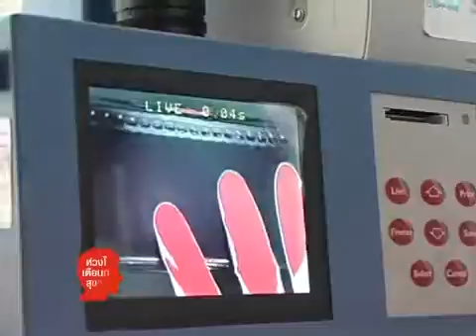ไข้หวัดสายพันธุ์ใหม่ 2009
"ไขหวัดใหญสายพันธุใหม 2009"

กรมวิทยาศาสตร์การแพทย์
พรอมรับมือโรคไขหวัดใหญชนิดเอ สายพันธุเอช1 เอ็น 1
โดยพัฒนาวิธีการตรวจชันสูตร
และจัดตั้งระบบเฝาระวังโรคทั้งในสวนกลาง
และศูนยวิทยาศาสตรการแพทย 14 แหง ทั่วประเทศ
รวมถึงรถปฏิบัติการเคลื่อนที่ พรอมปฏิบัติการ
ในกรณีพื้นที่อยูหางไกล สามารถรายงานผลการชันสูตรภายใน 24 ชั่วโมง
ชวยใหแพทยรักษาไดถูกตอง
และสามารถควบคุมโรคไดอยางทันทวงที
รวมตอสูและยับยั้งการแพรระบาด
เชื้อไขหวัดใหญสายพันธุใหม 2009

ใช้หน้ากากอนามัย
ล้างมือบ่อย ๆ ด้วยสบู่ให้สะอาด
หากป่วย ต้องกินยาให้ครบตามแพทย์สั่ง

กรมวิทยาศาสตร์การแพทย์ ห่วงใย เตือนภัย สุขภาพ